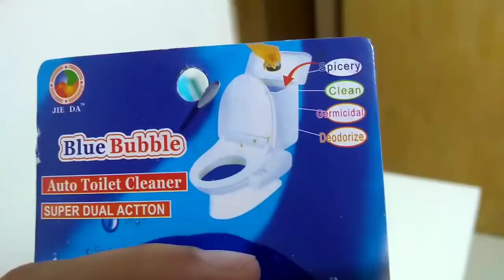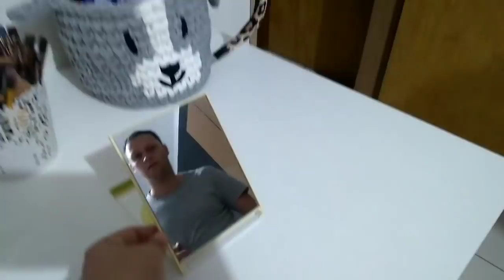ROTINA DE UMA DONA DE CASA, VOLTEI PRA DIETA, RECEBIDOS, LOJA DE 1 REAL | Tati Barbosa